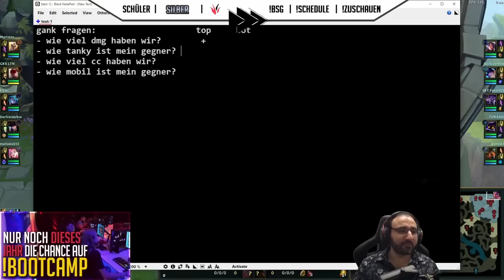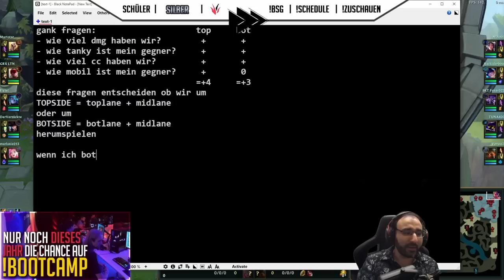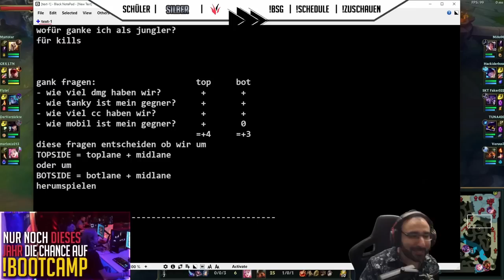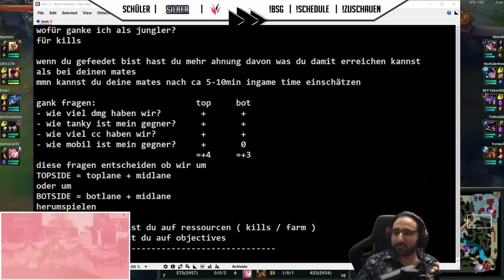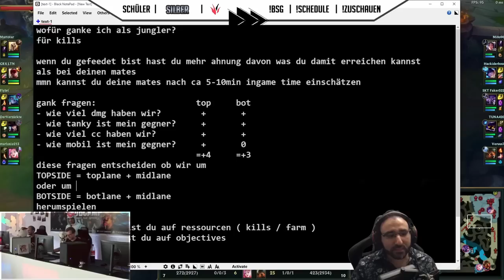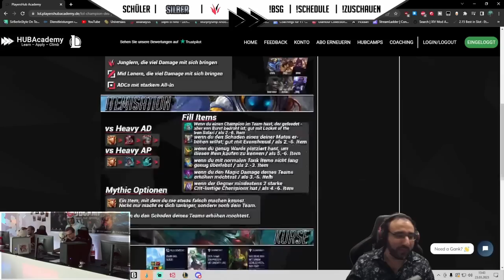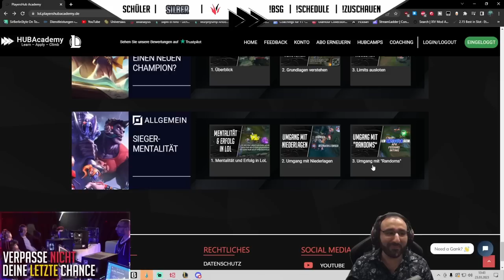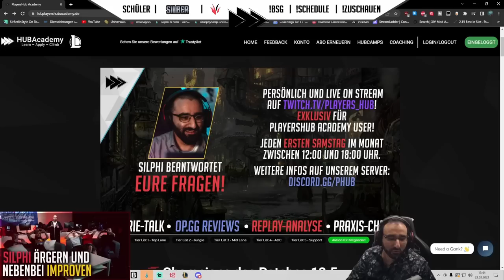ER IST WIRKLICH EIN NUNU BOT?! Silber Jungle Coaching [League of Legends Deutsch]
In einer meiner Coaching Sessions hatte ich einen Silber Nunu Spieler der dem Namen seines Skins alle Ehre erwies, schaffe ich es ihn zum Mensch zu transformieren?